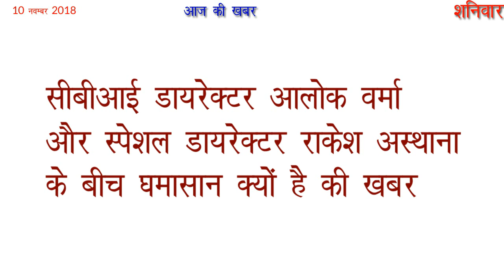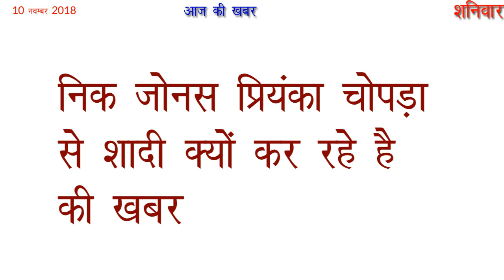आज की ताजा खबर 10 नवम्बर 2018 आज की खबर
Aaj Ki Taja Khabar 10 November Aaj Ki Khabar

सीबीआई डायरेक्टर आलोक वर्मा और स्पेशल डायरेक्टर राकेश अस्थाना के बीच घमासान क्यों है की खबर
निक जोनस प्रियंका चोपड़ा से शादी क्यों कर रहे है की खबर
छठ पूजा 11 नवंबर से शुरू की खबर
पोस्ट ऑफिस दे रहा है आपको लाइफ इंश्योरेंस की खबर

नमस्कार